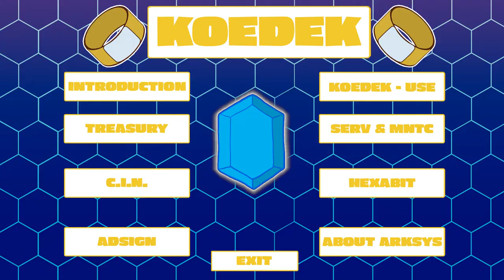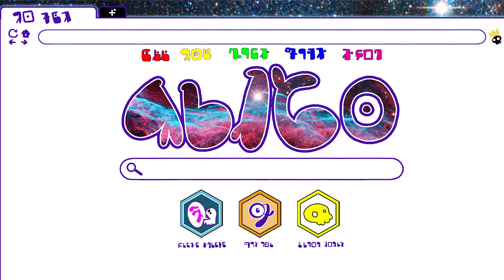Introduction to the GMUC | Welcome | 2D animated series | TRPL 5 (Triple Five)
An introductory video for new GMUC citizens. All you need to know about your new abilities as a member of the GeoMyss United Commonwealth. The issue of your Koedek and how to use it properly.